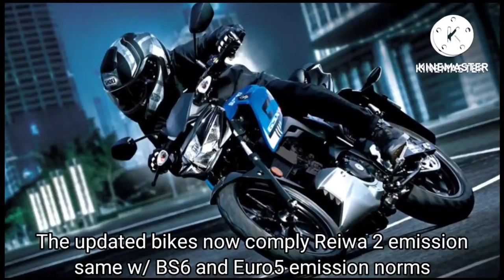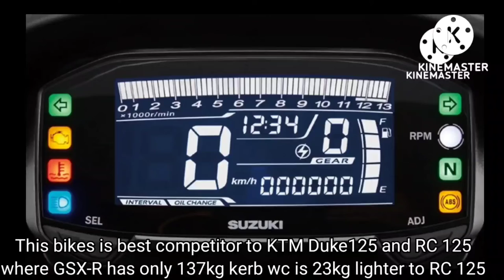GSX-R 125 and GSX-S 125 2022 launched in Japan BS6 , Euro 5 compliant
credit to the picture owner